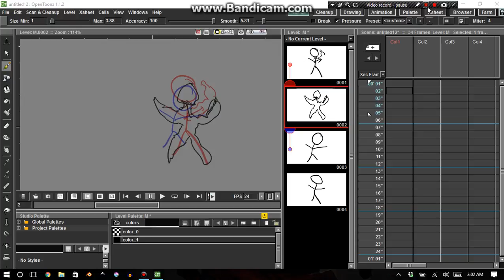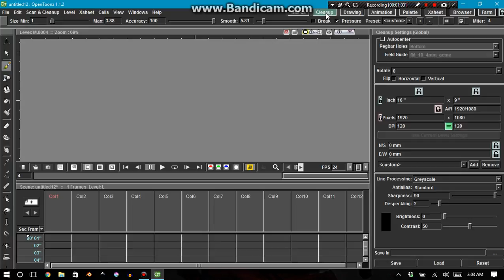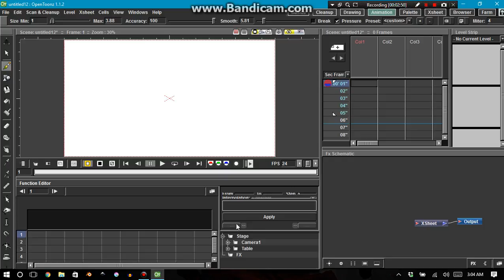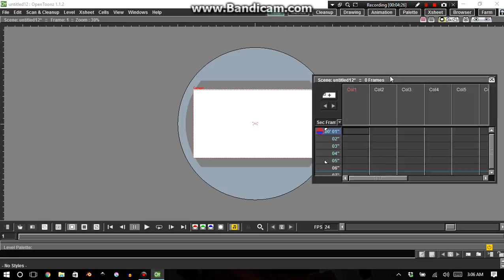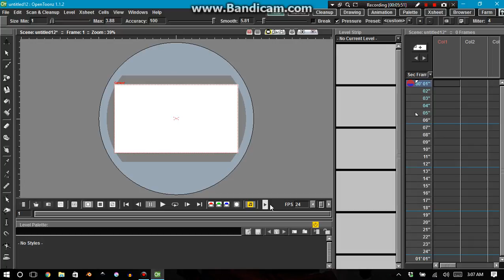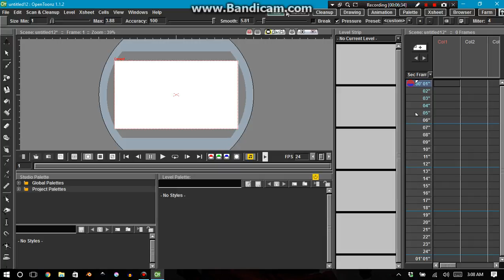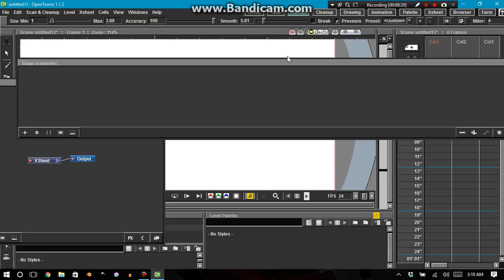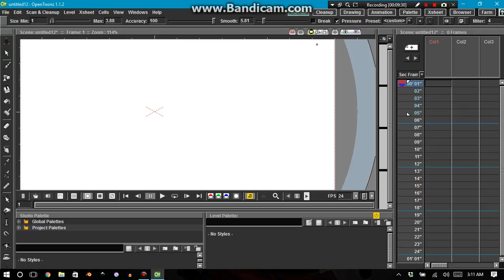Opentoonz Tutorial: This Is What "Rooms" Are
In this video, I talk about the tabs at the top of the screen in Opentoonz, I detail how you can add and remove rooms, how you can customize rooms, and most importantly, I explain that each room isn't like learning a completely different program for each room. Each room is a fully customizable experience so that each window doesn't compete with screen space and you can quickly switch from one task to another.

If you're interested in talking to other animators, then join the chat